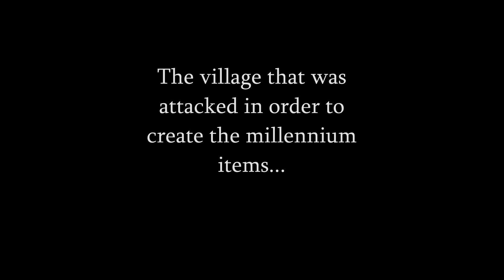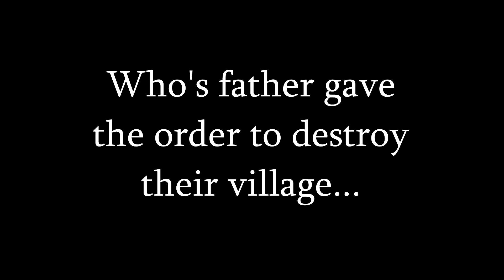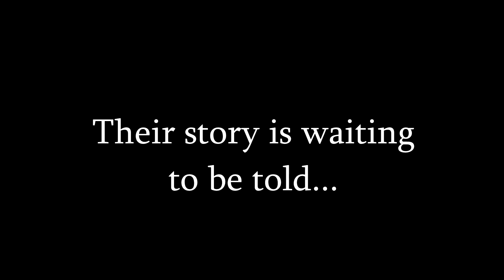YuGiOh Origins Comic Trailer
Hey guys!
I finally finished that surprise video I mentioned on my DeviantART yesterday!
the trailer for Yu-Gi-Oh! Origins is finally done! there was a LOT of drawing I had to do in two days in order to complete it. ;n;
But it's finally done!

EDIT: My deviantart is no longer avilable, my comics will now be uploaded to Buzzly.Art!

read the comic here: http s://buzzly.art/~Kuzai/art/yugioh-origins-cover-page

I do NOT own YuGiOh or any of it's characters, this is simply a fan-made trailer for a fan-made comic, I make NO profit off of this, it is simply fun and for the love of the fandom.